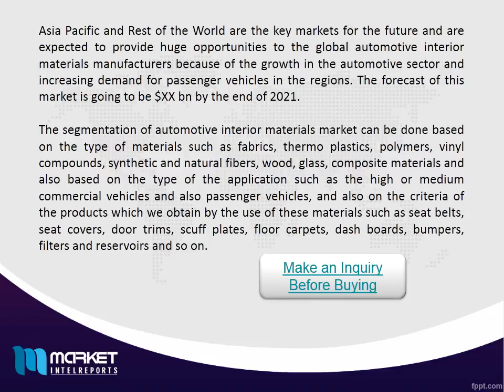Automotive Interior Market is Booming. Watch Out Latest Trends and Issues!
The segmentation of automotive interior materials market can be done based on the type of materials such as fabrics, thermo plastics, polymers, vinyl compounds, synthetic and natural fibers, wood, glass, composite materials and also based on the type of the application such as the high or medium commercial vehicles and also passenger vehicles, and also on the criteria of the products which we obtain by the use of these materials such as seat belts, seat covers, door trims, scuff plates, floor carpets, dash boards, bumpers, filters and reservoirs and so on.